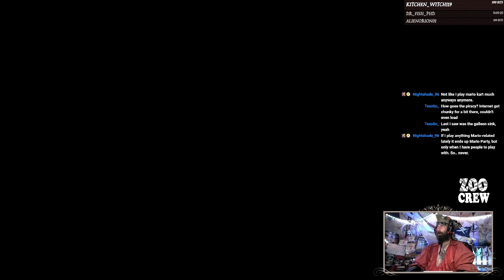Ruckus with the Red Keg Rapscallions! 8-9-2022